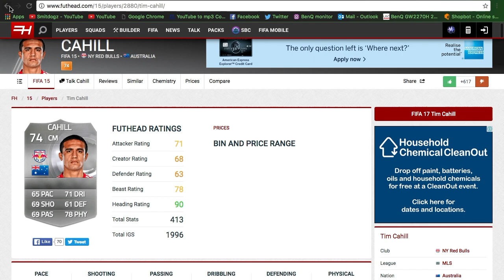Top 10 Tim Cahill Goals | AN AUSTRALIAN LEGEND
The best header of the ball you will ever see. Surely will be the next FIFA legend.